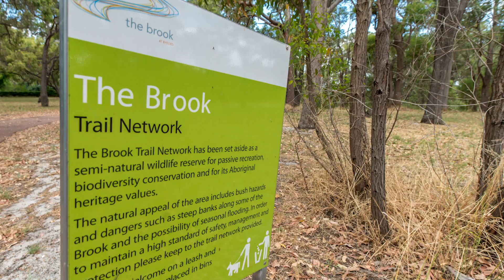132 Cardup Siding Road, Byford